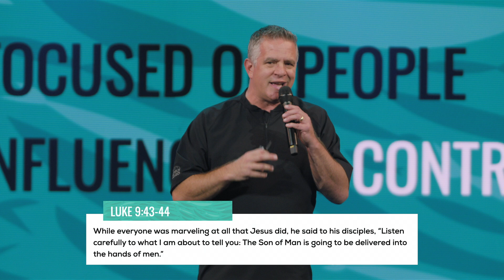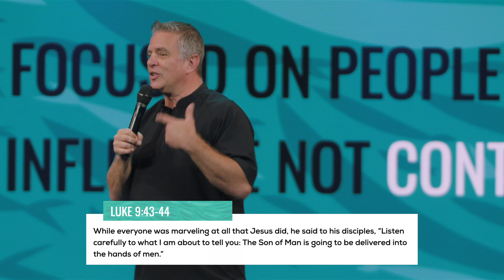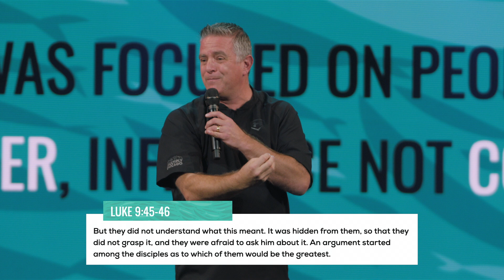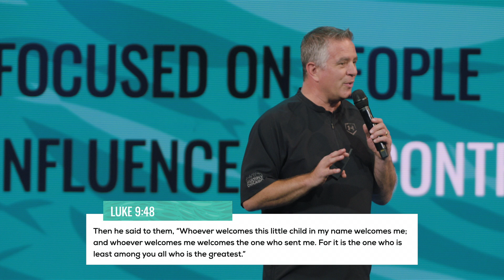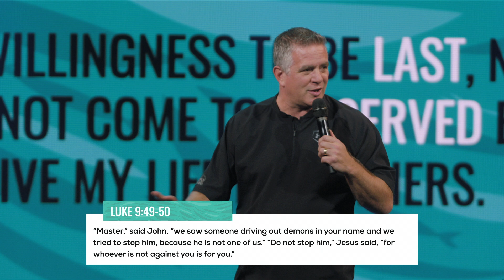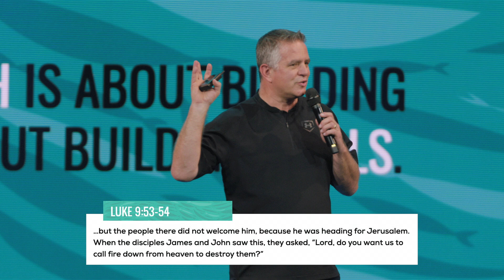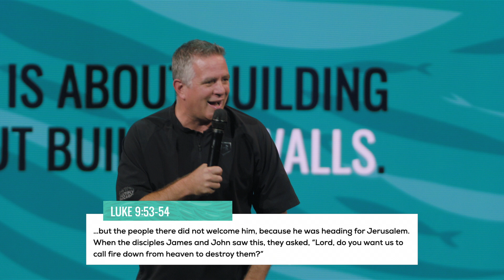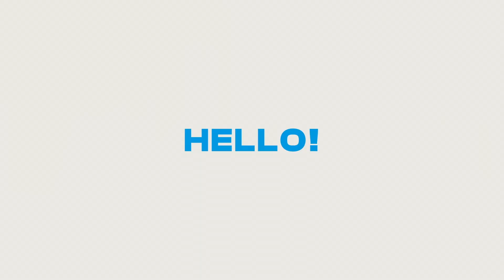Jesus’ Rebuke of James and John - The Chosen | Jeff Leake | Weekend Worship Experience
The Chosen, Part 6

Jesus had to rebuke his disciples multiple times throughout the scriptures, because they did not understand Jesus' true purpose. As we continue The Message series, we'll discover how Jesus was focused on people not on power.

Allison Park Church is a multi-campus church in western Pennsylvania committed to helping you experience God, live connected, discover purpose, and make a difference.

To support this ministry and help us continue to reach people all around the world go

00:00 - Worship - Glorious Day
04:19 - Worship - Over All I Know
09:37 - Worship - Common Ground
17:19 - Message - Jesus’ Rebuke of James and John - The Chosen
49:09 - Response - I Speak Jesus
55:08 - The Last Minute